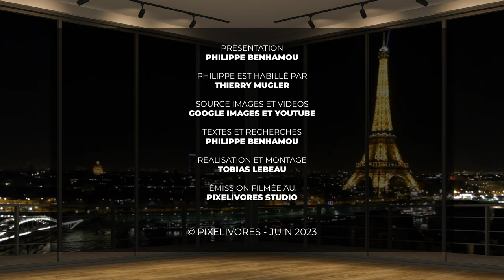Tissu de Vérités S2, E8 | Zizi Jeanmaire et le cardigan de Roland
Zizi Jeanmaire, notre reine du music-hall a trouvée sa tenue légendaire en empruntant un pull à son mari. Yves Saint-Laurent, fasciné par la modernité et la simplicité de cette ensemble en a fait un uniforme de scène légendaire. Brodé, pailleté, strassé, mais toujours noir est toujours très court pour dévoiler ses jambes superbes. Zizi et son truc en plume mais aussi son petit pull noir !

Camera: iPhone 14 Pro Max
Montage: Final Cut Pro
Micros: Hollyland Lark 150.